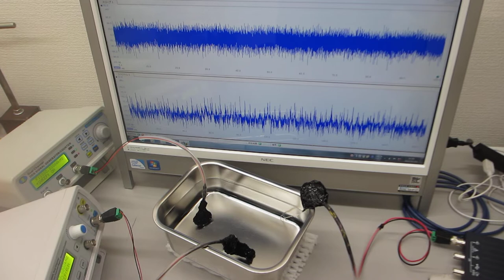超音波の非線形現象をコントロールする実験（超音波システム研究所 ultrasonic-labo）